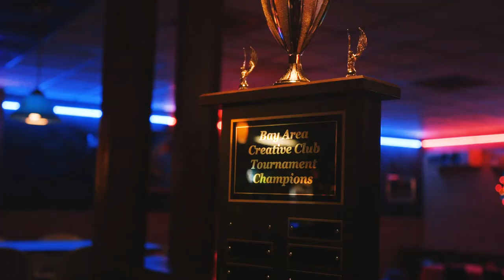Bay Area Creative Club | Bowling Competition 2017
Our 2nd event for Bay Area Creative Club was a bowling competition and this time BConnected of Appleton, took home the traveling trophy!

We even raised over $300 for Eye Heart World to help fight sex trafficking right here in Northeast Wisconsin!

Our next event is going to be curling! Don't miss it!

to learn more!

The Bay Area Creative Club plans on having a new event every quarter to bring the creative community together for more friendly competitive games. Our hope is to turn these events into a spark for fundraising and awareness for local non-profits.

Filmed & Edited by Headway